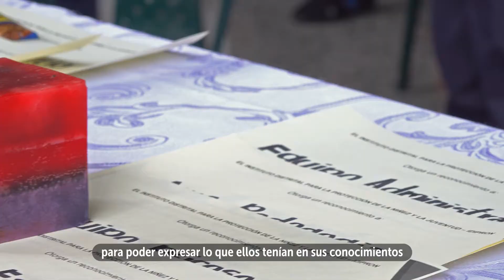Jóvenes destacan la labor de funcionarios del IDIPRON